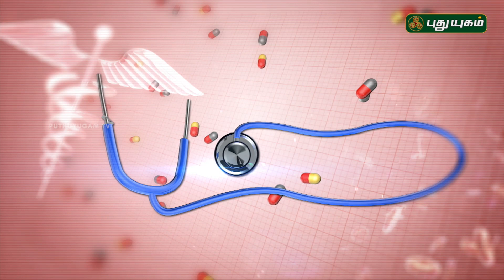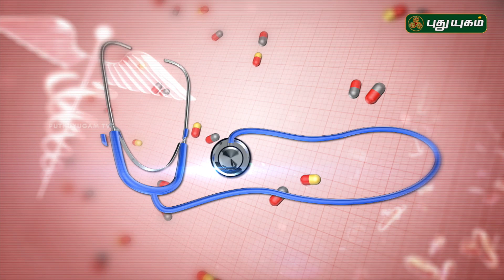Doctor On Call | 08/09/2017 | Puthuyugam TV